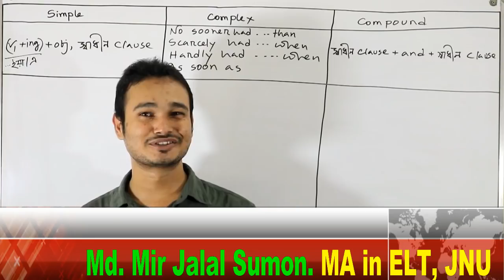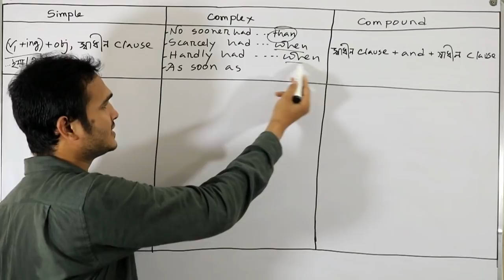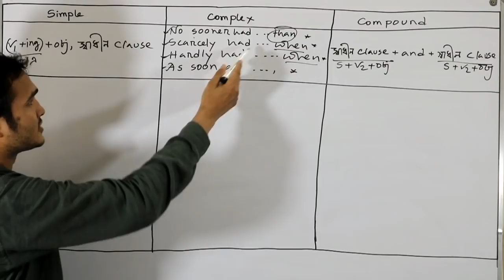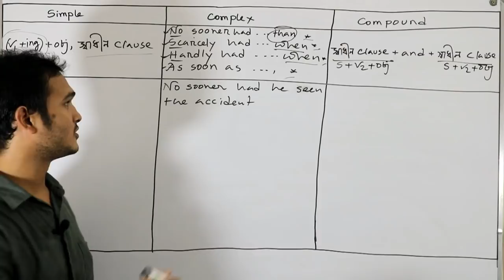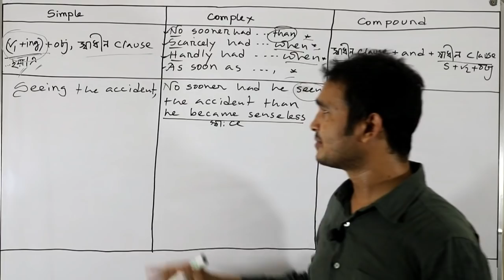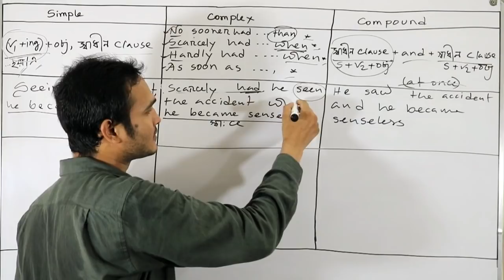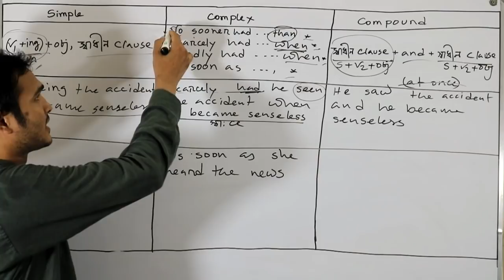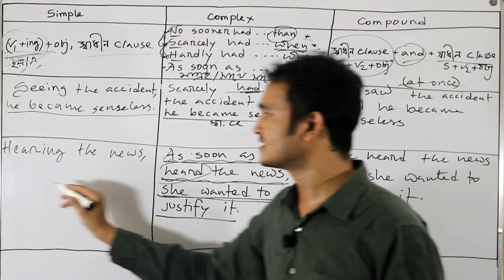Transformation of Sentence ( ৯ম পর্ব)- No sooner had, Hardly had, scarcely had & as soon as এর নিয়ম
Founder of,
ENGLISH CENTER